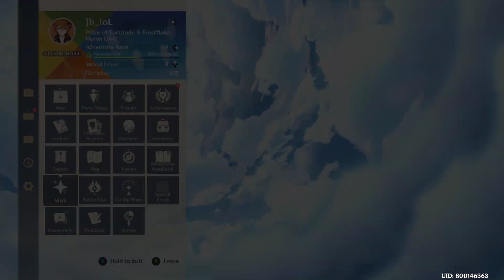Genshin Impact (Kamisato Ayato)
I dont have space in harddrive so needed space for saving clips,dont@me
Sometimes I used BGM of these CC:-